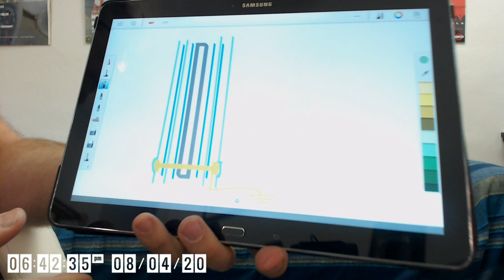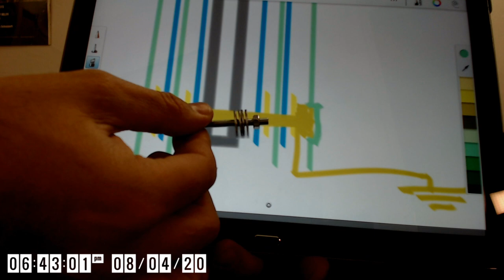Making a potential EVO+SR Shield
A video showing a simple, affordable way to make a potential Exotic Vacuum Object / Strange Radiation shield to protect experimentalists, given current understanding of their behaviour and taking on board the findings of those that have worked with them.

Apologies for the Audio quality.